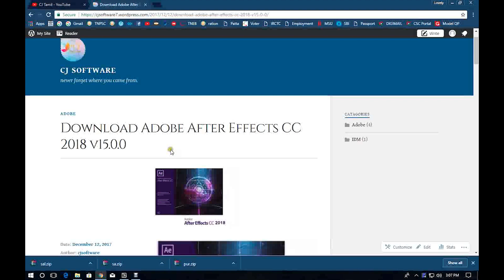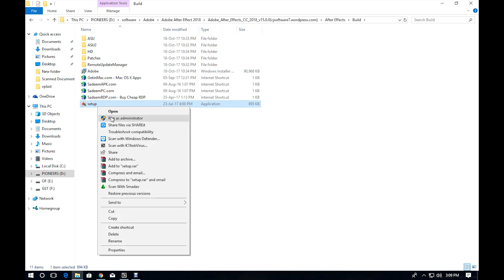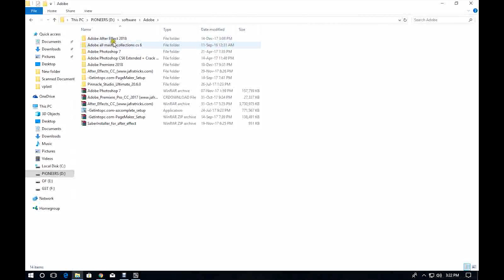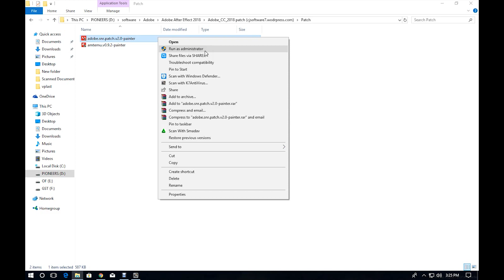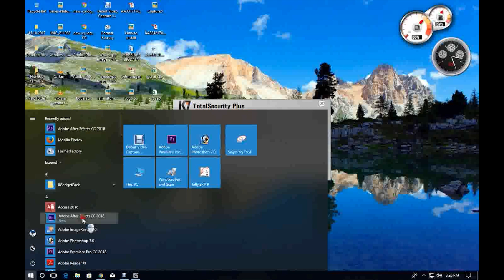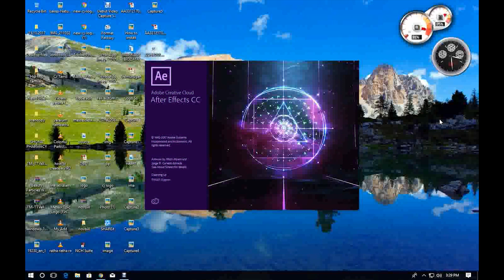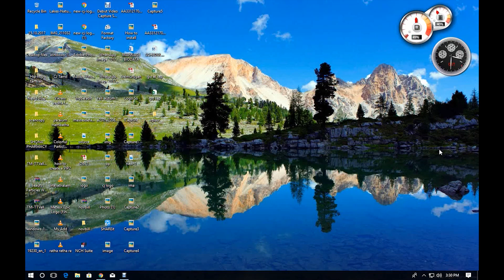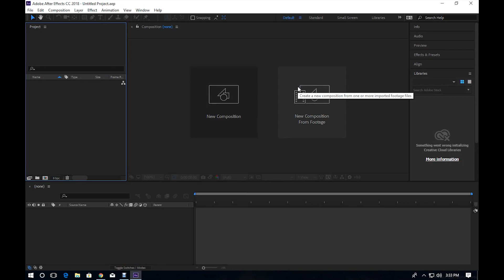How to Download & Install Adobe After Effect 2018